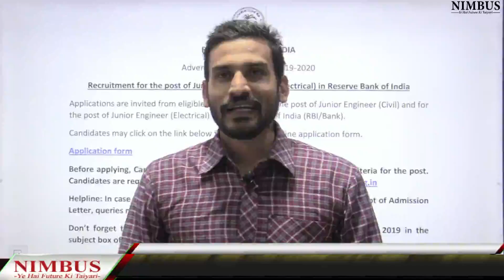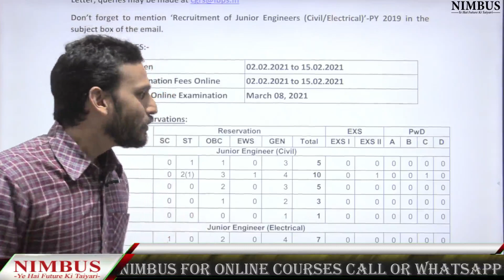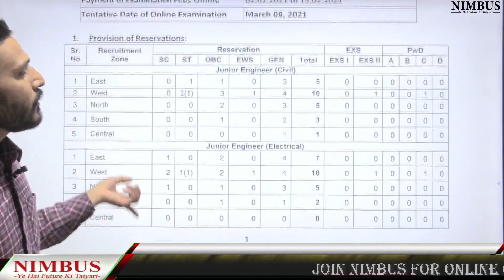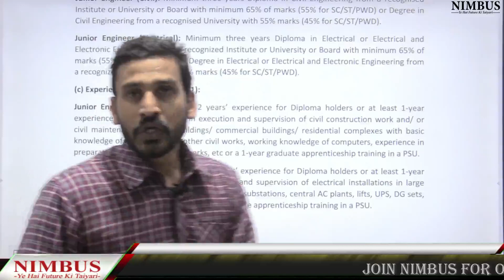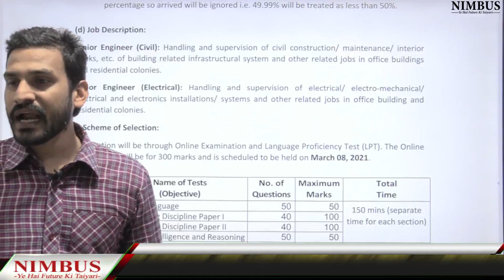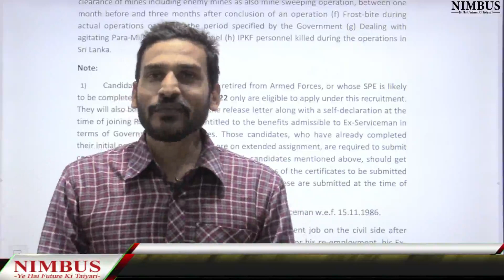RBI Recruitment 2021|RBI JE Recruitment 2021 Notification |RBI Vacancy 2021 |Post- 48 | Latest Jobs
If you are looking for guidance and courses to prepare for GATE 21, ipate 2020, ssc je 2020, RSEB or any Aen /Jen Exam then Nimbus learning is the right channel for you .